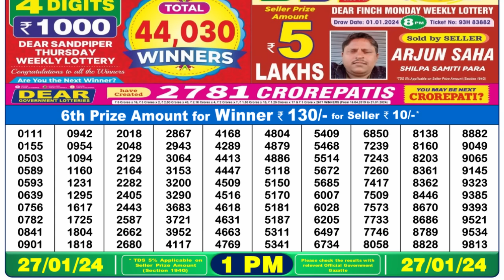🔴 Lottery Sambad Live 01:00pm 27/01/24 Morning Nagaland State Dear Lottery Result Pdf Download